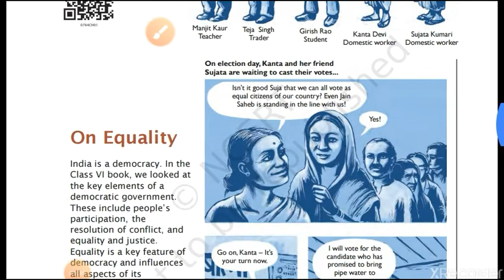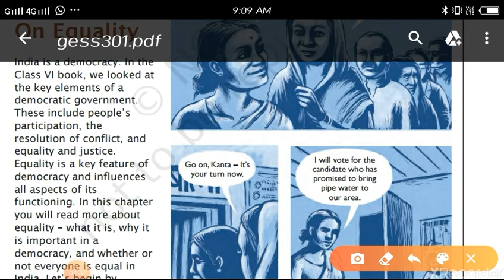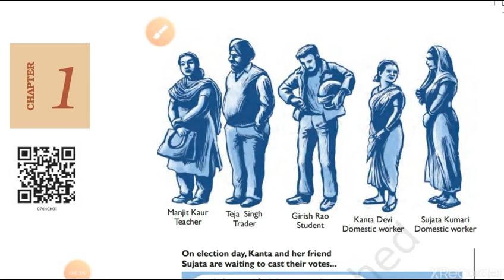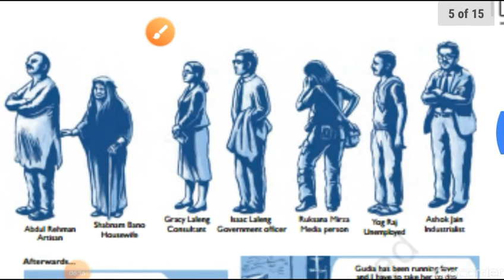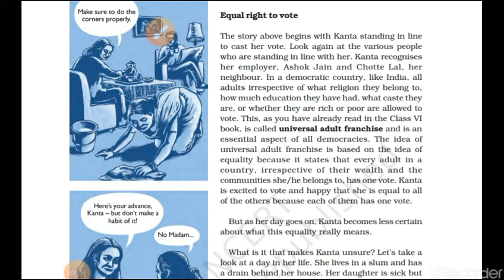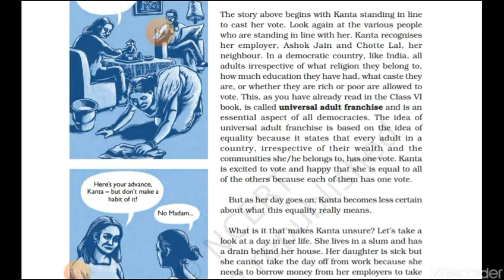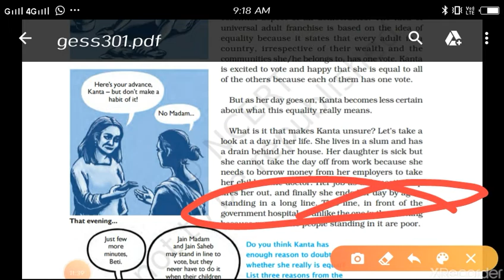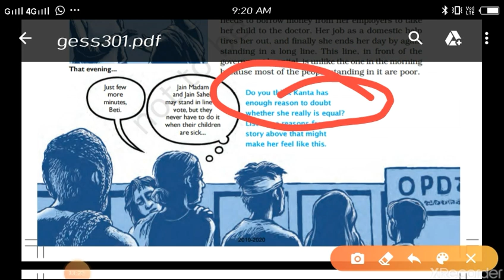Class - VII | Civics | Chapter - 01 | On equality | Part - 01